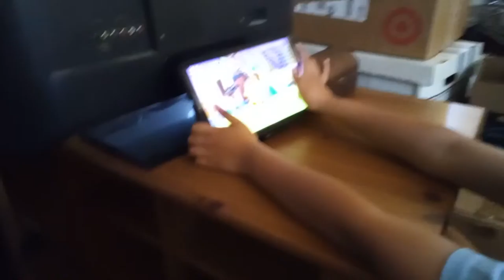I GOT ITTTTTTTTT!!!!!!(The Flying Machine)